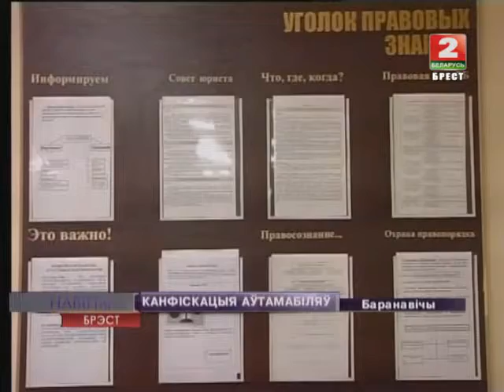КАНФІСКАЦЫЯ АЎТАМАБІЛЯЎ (Відэа)